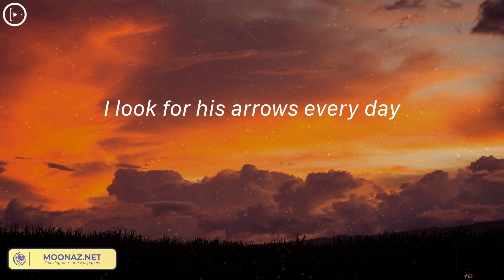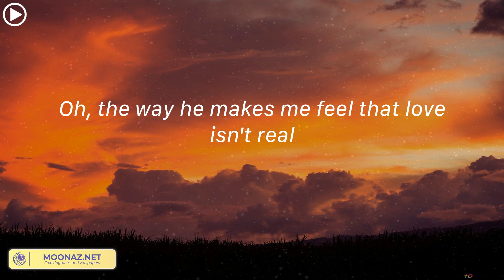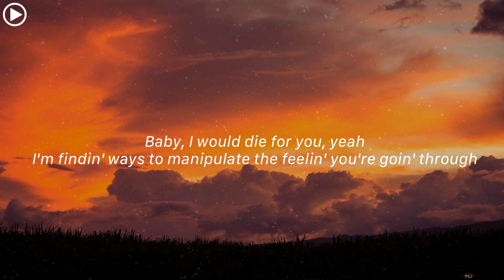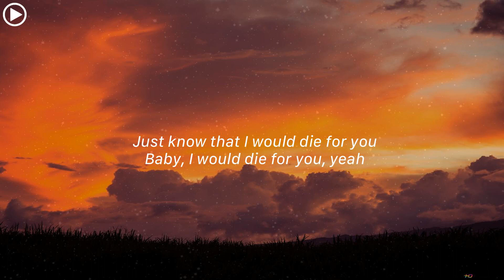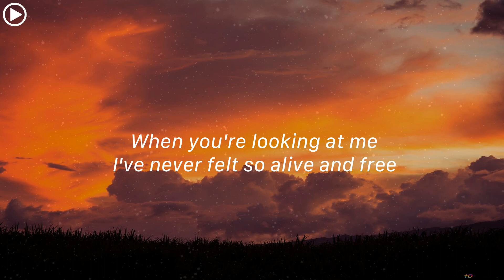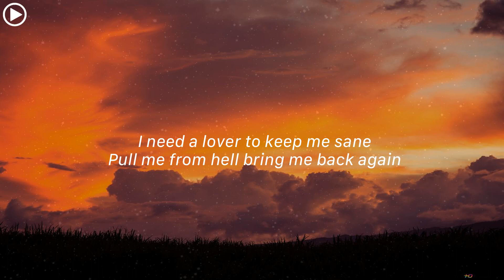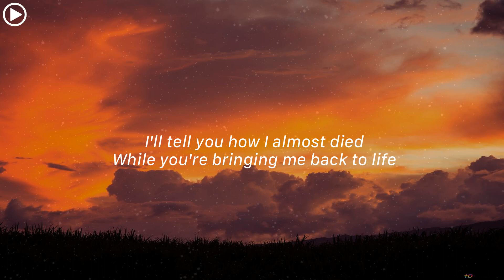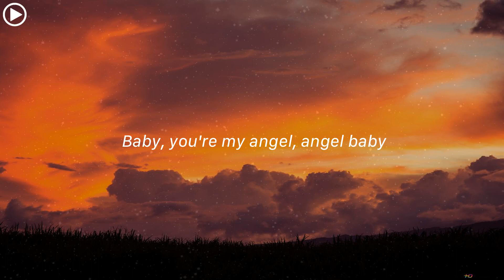(Playlist) Cupid - Twin Ver - FIFTY FIFTY... The Weeknd, TV Girl [Lyrics]